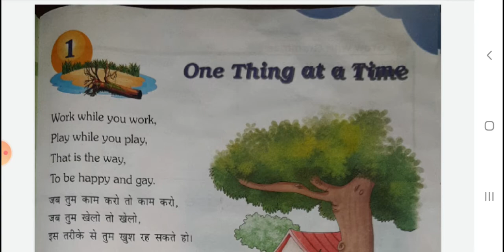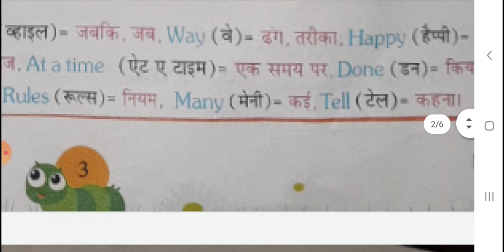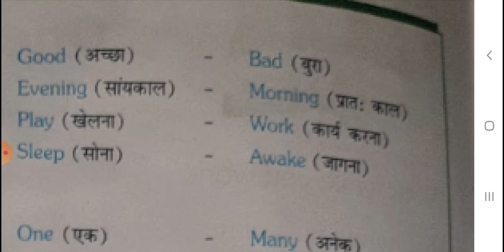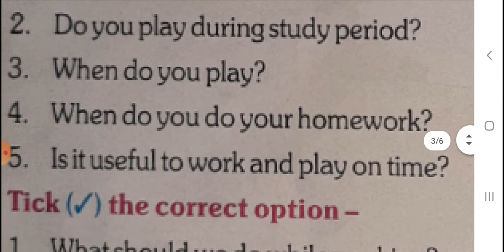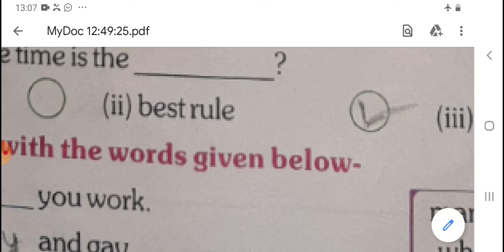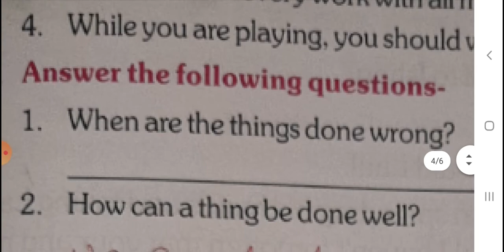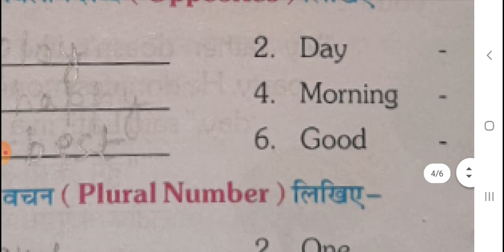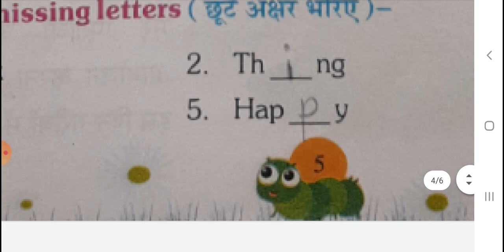ENGLISH | CHAPTER - 1 | CLASS - 3 HM | BY RANI MAM